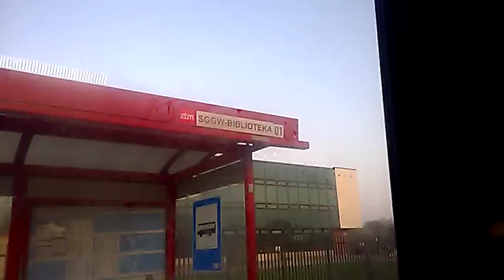DAMY RADĘ,GDY MAZUR ZA DORADZANIE NA STRONĘ PEPICZKÓW PRZEPĘDZIMY I PO LICHWIE!!!